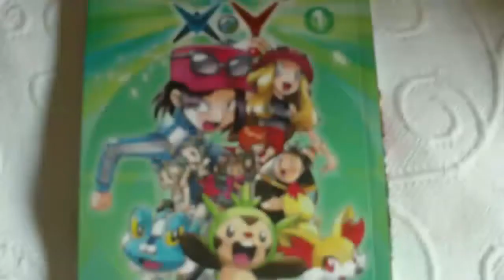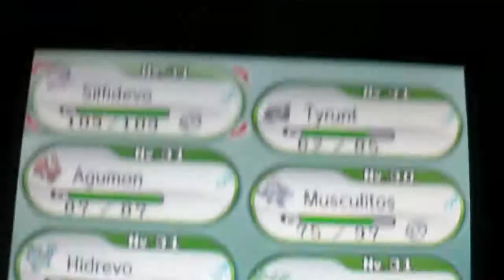PoKéMoN Y Eonlocke Cap. 21 - Espejito, espejto... dime quién es el entrenador más fuerte de la cueva